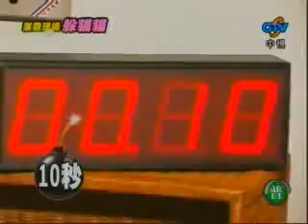飛輪海 13/01/2008 案發現場躲貓貓 7/7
飛輪海 at Jacky Wu's 案發現場躲貓貓
LINKS to other parts: